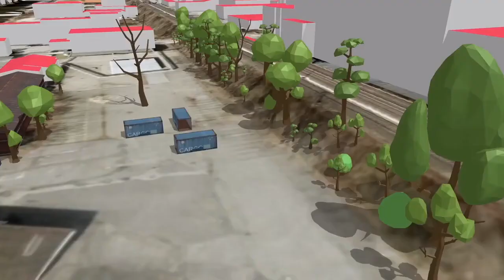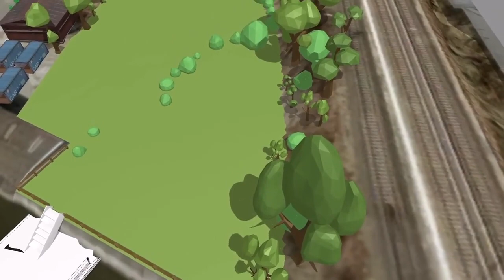PaKOMM (Participation - Collaborative and Multimedia) | City Science Lab Hamburg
[PROJECT], [RESEARCH]

Digital public participation has become a fixed format in democratic societies. Although early, comprehensive, and transparent involvement is key for successful planning processes, there are only a few encouraging experiments of multimedia participation approaches. Existing ones are often not tailored to the needs of the citizens. The application of different forms of representations, such as thematic maps, diagrams, aerial photographs, videos, and animations so far is only used isolated.

This project addresses this issue by developing application-specific integrative solutions. Besides CityScopes, we primarily rely on mixed reality approaches via smartphone, tablet and Head-Mounted-Displays, as they can improve spatial imagination and create experiences that are sharable in real-time. Following the goal to create an intuitive and accessible application that appeals equally to young technophile users as well as older generations, gamification elements will be introduced into the process, too.

Since increasing citizen contributions exceed the evaluation capacity of planning offices, procedures of Machine Learning or Natural Language Processing assist in extracting relevant core statements quickly. In the long term, PaKOMM contributes to more transparent, effective and efficient decision-making in collaborative participation processes.